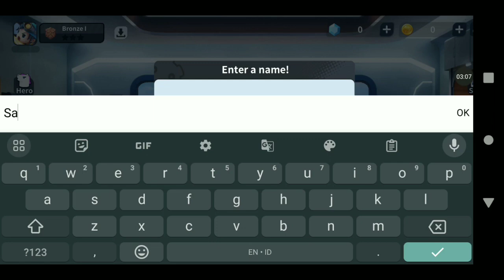KOCAK INI GAME ! WAJIB MAIN !! | FUNNY FIGHTER GAMEPLAY #1